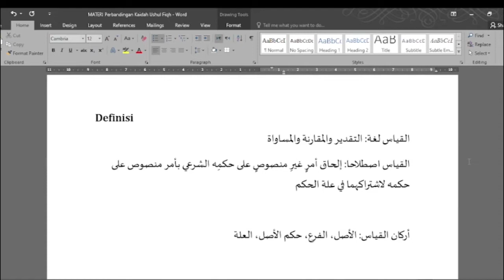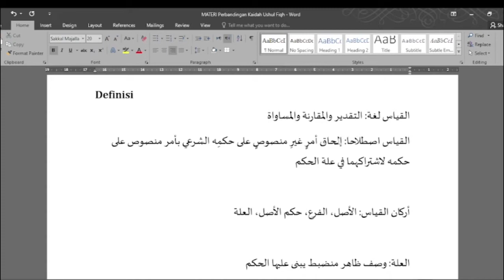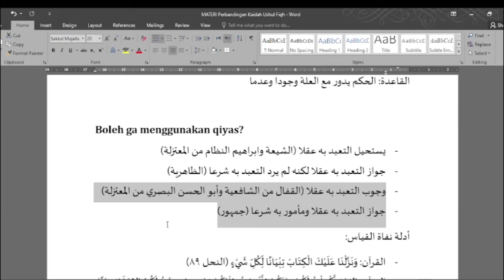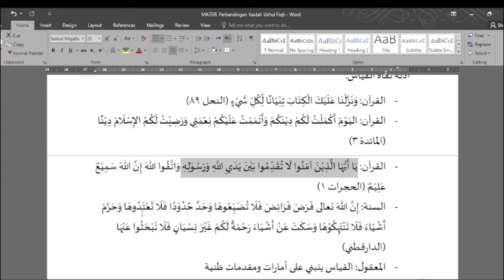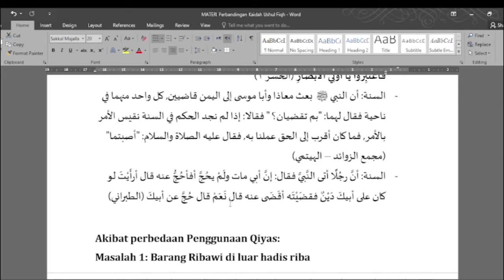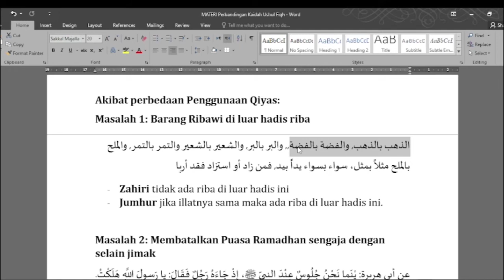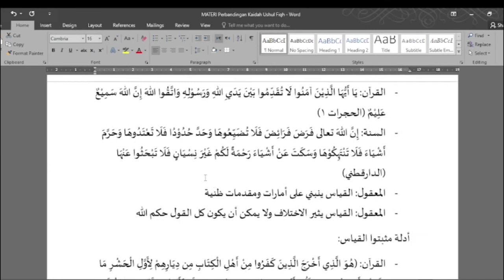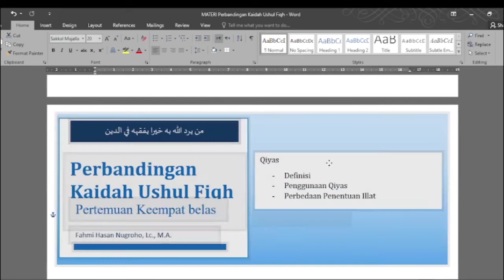Perbedaan dalam Dalil Qiyas | Perbandingan Kaidah Ushul Fiqh #14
Ini adalah materi untuk mata kuliah Perbandingan Kaidah Ushul Fiqh yang keempat belas. Tema yang dibahas dalam video ini adalah tentang qiyas dan perbedaan pendapat antara para ulama mengenai penggunaan qiyas dan penentuan illat hukum serta akibat yang muncul karena perbedaan tersebut.